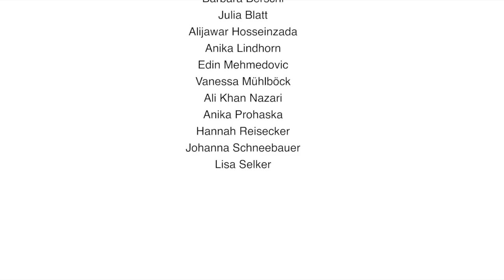Grenzgang 20.16 | Diskriminierung Herkunft | FS1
Dieser Kurzfilm ist in einem Grenzgang-Workshop im Rahmen von 72 Stunden ohne Kompromiss, in Zusammenarbeit mit der Antidiskriminierungsstelle in der Stadt Salzburg entstanden.

Weitere Informationen sind auf der Medienplattform Grenzgang zu finden.